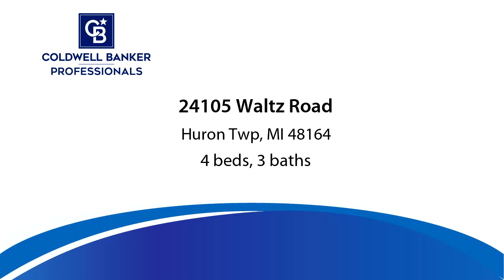Residential for sale - 24105 Waltz Road, Huron Twp, MI 48164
Highest and Best due WEDNESDAY 3/17 @ 8pm!  A radiant ranch on 5 acres! This gorgeous home features 4 bedrooms, 3 bathrooms, 2 natural fireplaces in the basement & living room, with wooded views! There is over 2,700 sq ft of living space with 900 sq ft of finished basement space. The exterior features a quaint enclosed side covered porch & vinyl exterior with a grand u driveway & a long drive w/2 car att garage.  The foyer welcomes you to a spacious living room with french doors to the patio. New wood floors & carpet throughout with open concept first floor updated SS appliance quartz kitchen & quartz island, dining area with bay window. The master has an en suite with massive walk-in closet, dressing room, master bath with jetted tub & shower w/ cabinets galore. The second full bath has dual sinks, a shower/tub, & separate commode area. Gorgrous third new full bath. There are 3 additional large bedrooms with wonderful closets. Contingent upon seller obtaining home of choice.

Bedrooms: 4
Bathrooms: 3
Square Feet: 2700
Price: $389,999

For more information about this property, please contact Angela Lee at 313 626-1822 or . You can also text 6742903 to 67299.